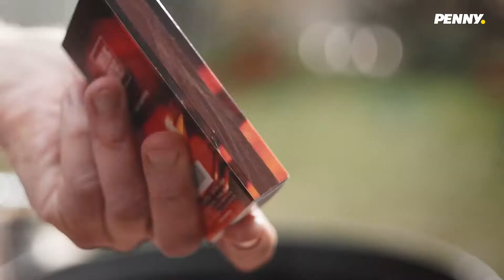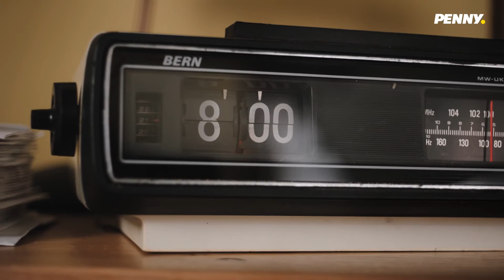"Wir machen Grillparty" - Folge 5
Regie: Cyrill Boss & Philipp Stennert
Kunde: Penny
Agentur: Serviceplan
Produktion: It's us Film